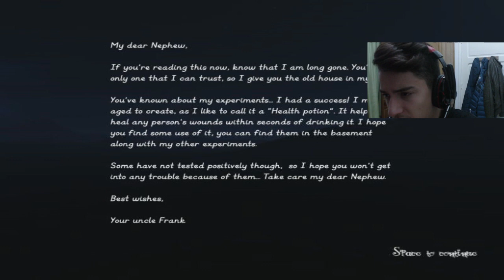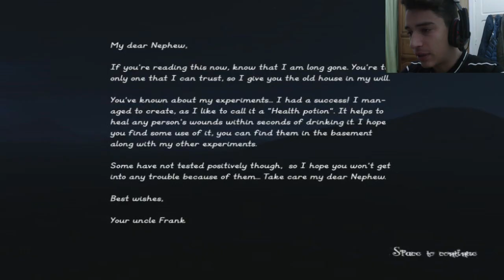I CAN'T BREATH ! | Timore Avaritia